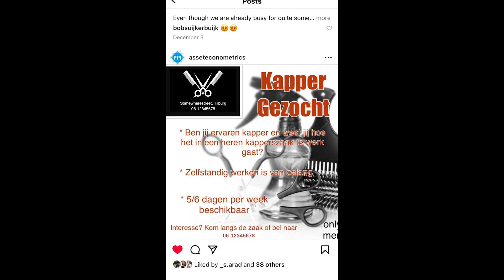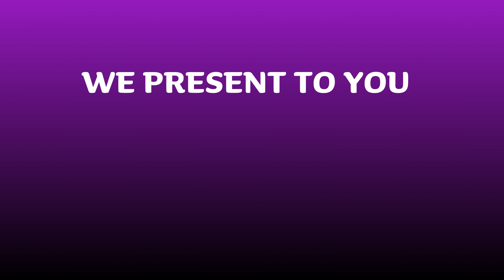Announcement board Asset | Econometrics 2024